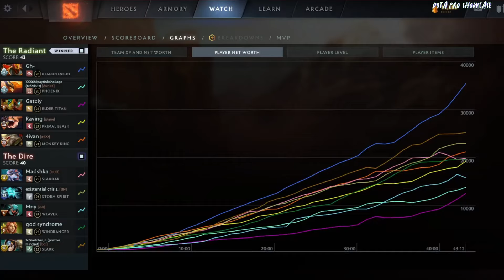🤯 MIRACLE- [Dragon Knight] HC 7.36C - DOTA 2 HIGHEST MMR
Hello. In this video,  MIRACLE  plays Dragon Knight  hc   . Here I show the player's game perspective (POV)

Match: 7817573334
Dota 2 version: 7.36c
Hero: Dragon Knight
Player: MIRACLE